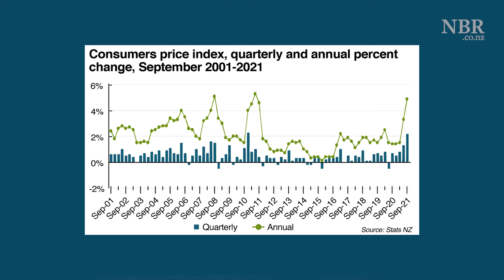NBR Today business news with Paul Brennan Oct 18